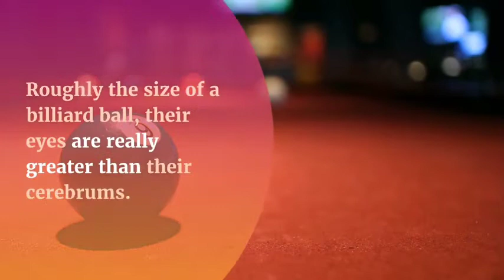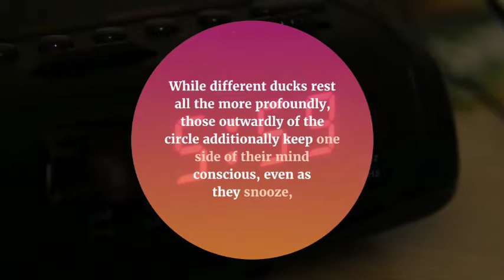Top 5 Facts About Birds || Amazing facts about birds || Jackie Facts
In this Video Some special characteristics of birds will be discussed including ostrich egg and eyes are bigger eyes on land animals and even bigger than cerebrum , Hmmingbirds Weighs 1.6g. etc etc

Sources: Google , research papers ,  articles and lumen5 .